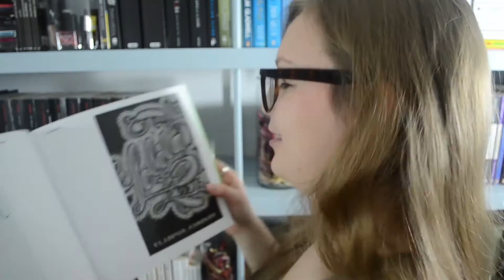Lolita by Vladimir Nabokov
Stunning prose. The Jeremy Irons film came out in 1997, so I was only one year off.

When I said empathise I meant sympathise, as I don't think I've ever been a paedophile. What I meant by that little part is that you grow to accept him as a character and not as a 'monster' because of the 1st person perspective, you stop thinking about his sociopathic outbursts as crazy because they fit into the narrative so naturally.

Also Jessica Hische is a *letterer* not typographer. I care about the distinction as much as she does but it's easier just to say type designer because people can understand what that means more easily. (she's great though, check her out